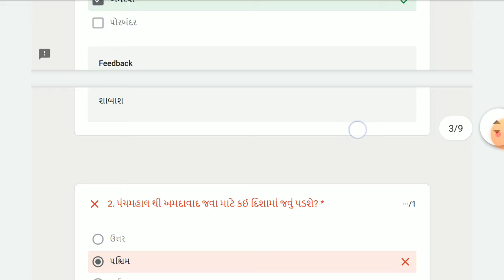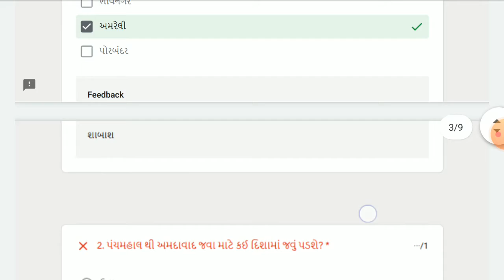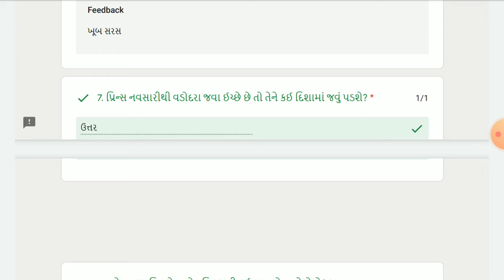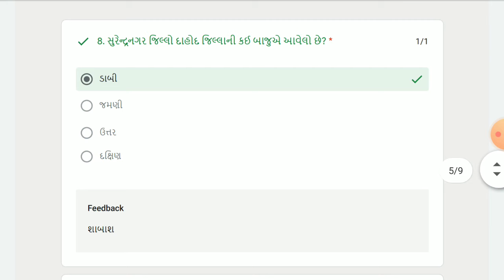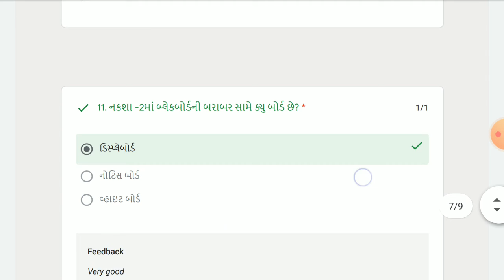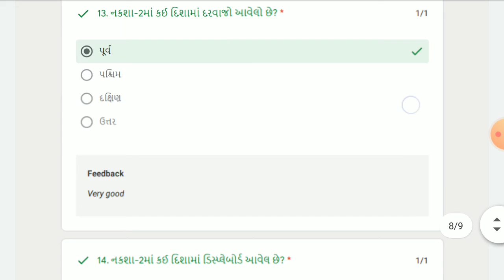ધોરણ 5 ગણિત એકમ 8 નકશા આલેખન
શ્રી નવા ઈશ્વરીયા પ્રાથમિક શાળા